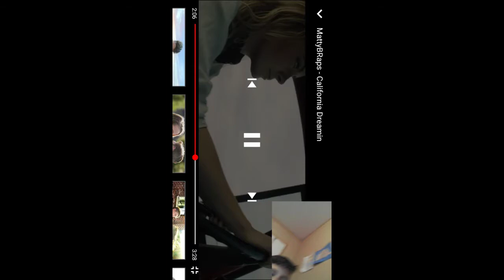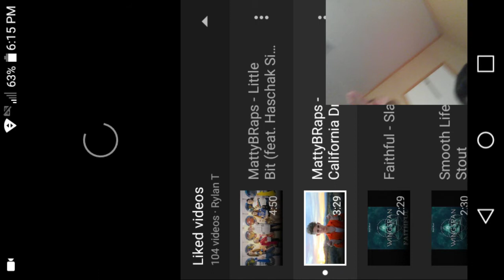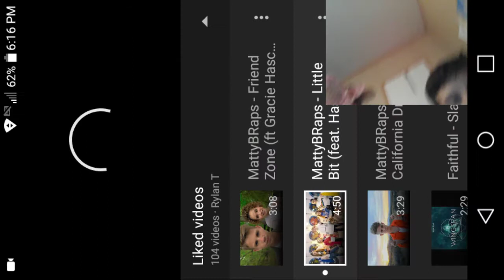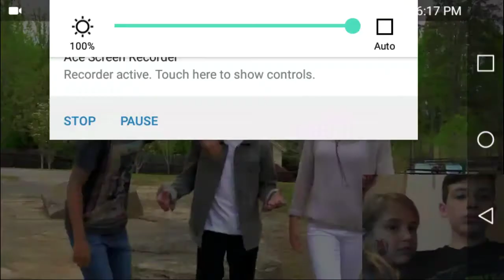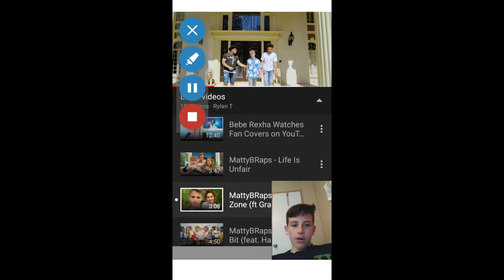Reacting to boy singer #2